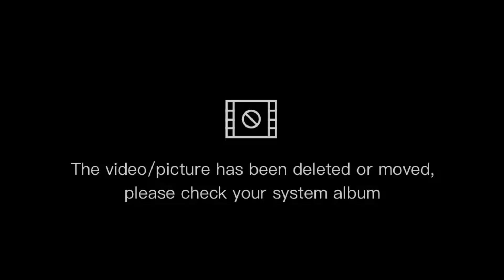MUKBANG 100 pcs. SPICY CHILI/KAGATKING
Please help me sir & to come back my Adsence in my vedios because all my vedios in yutube don't have have any ads. Thank you so much. im eating the 100 pcs. of super spicy chili